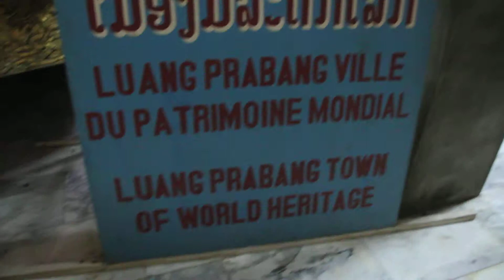청소를 하느라 바쁜 동자승들